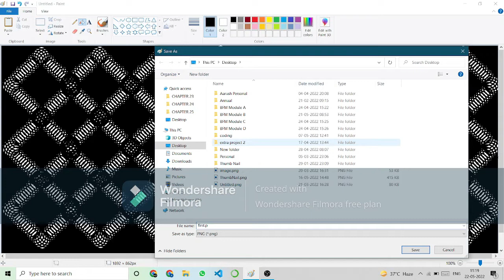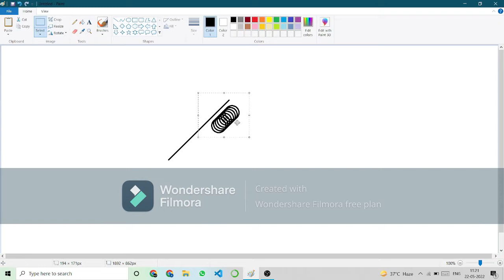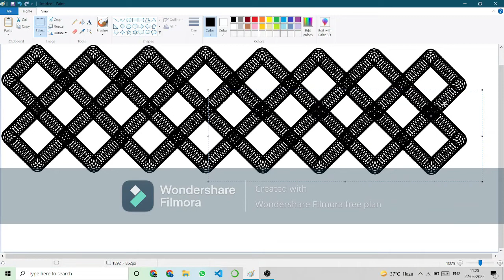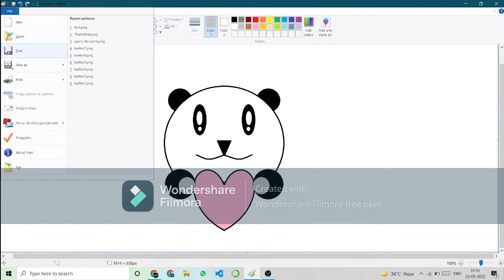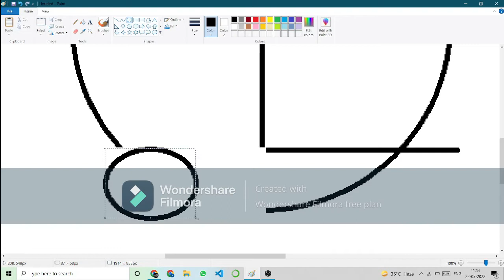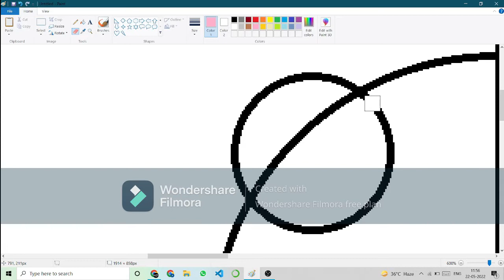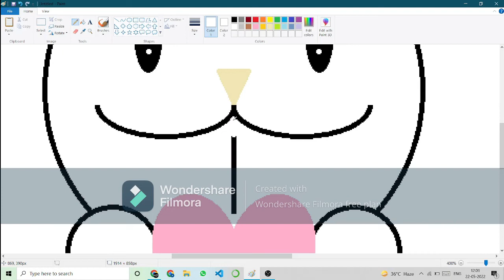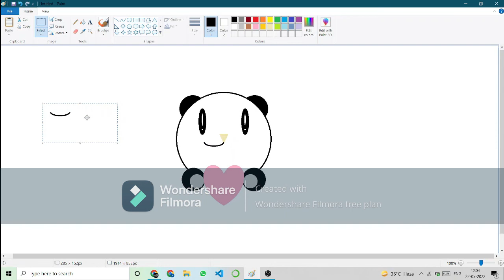2 in 1 video | Aarush Bhagwat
There are two trick by which we can make our word easy..